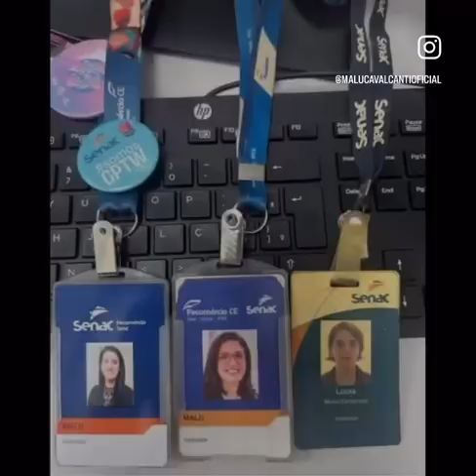Em 2023 Transformei vidas